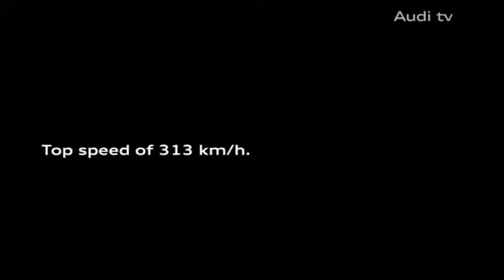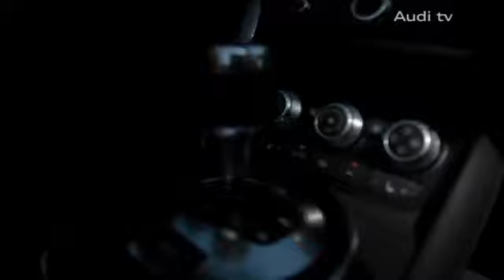cho-thue-xe-tu-lai-hcm-call-0977771919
cho thuê xe tự lái giá tốt nhất sài gòn
xe mui trần, xe cưới ,xe quảng cáo